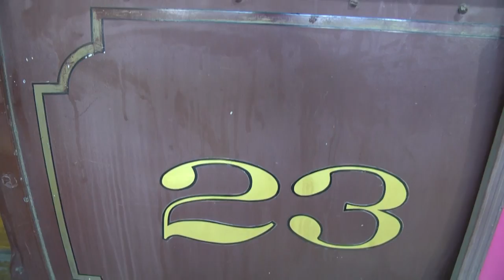Muni Heritage Cable Car Carpentry Shop Tour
Only in San Francisco can you see beautifully restored historic vehicles operating in everyday service alongside a modern fleet. But the SFMTA and Market Street Railway take the historic experience one step further for the annual Muni Heritage Weekend.

This year celebrates 75 years of green machines - the environmentally friendly, zero-emissions vehicles that have been part of Muni since its first trolley coaches of 1941. Today's modern fleet continues the tradition with Platinum-level recognition for sustainability by the American Public Transportation Association.

Here is a tour of the Woods Cable Car Carpentry Shop in San Francisco. The SFMTA rehabilitates and builds its own parts.